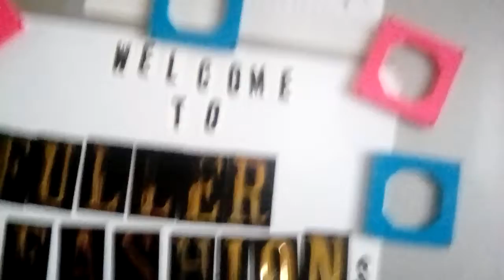WE BUILD THE OPENING! || Fuller Fashions™ Opening Trailer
WE'RE NEAR THE GRAND OPENING!! As of February 25, 2019, the grand opening will start!

As possible, a party live on stage will happen in our grand opening party!

We'll get to opening this company if possible.